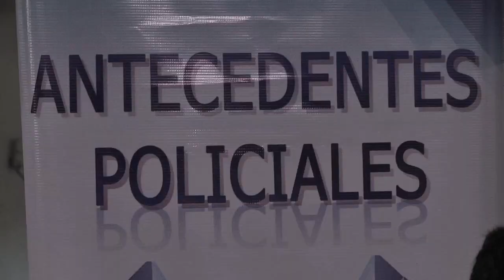Instalan Feria de la PNC en Parque de la Industria